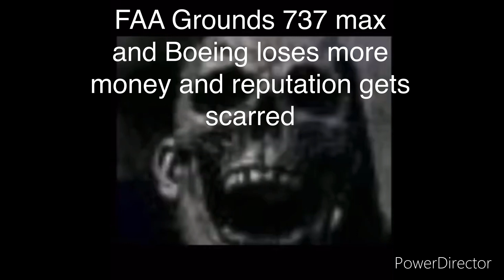Mr Incredible becoming uncanny meme (737 max)